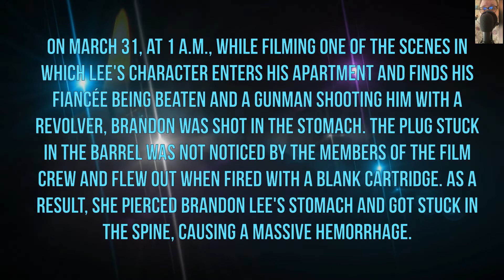28 years old